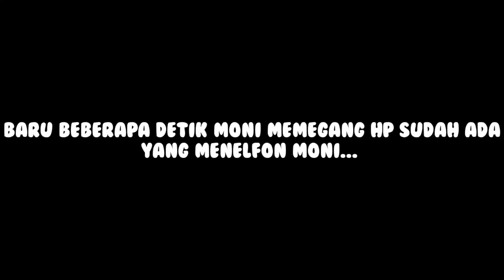Kartun Lucu || Diganggu lagi main game - Moni Animation - Animasi indonesia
Maap aku gak update terus di karenakan ulangan.. Maap baru sempet